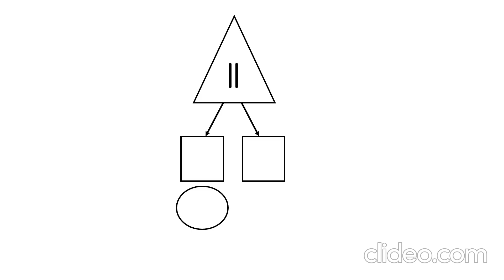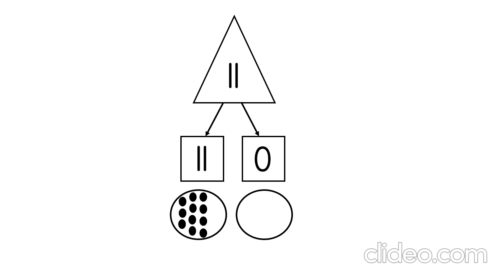Graad 1| Getalkombinasies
- Juf Channon